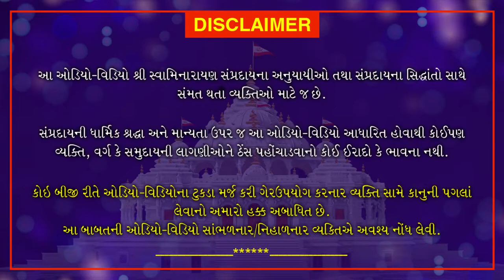દુઃખ શા માટે આવે છે?